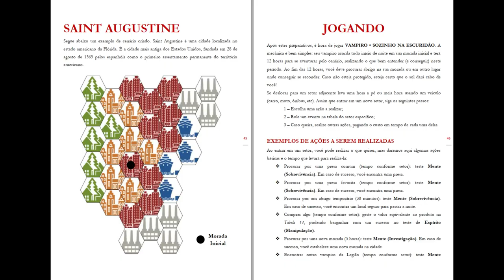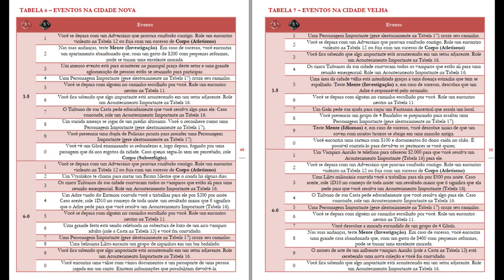VAMPIRO, Sozinho na Escuridão! Conheça o Divertido RPG Solo de Jefferson Pimentel! | NITROCAST 22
Nesse NITROCAST  eu entrevistei o Jefferson Pimentel sobre o seu fantástico RPG SOLO VAMPIRO, Sozinho na Escuridão, que está em Financiamento Coletivo!

VAMPIRO • SOZINHO NA ESCURIDÃO é jogo de interpretação de personagens (do inglês Role Playing Game, ou RPG), onde cada jogador interpreta um humano que, após sua morte, foi possuído por um poderoso demônio das sombras que o trouxe de volta à vida, transformando-o em um mítico Vampiro e, com isto, concedendo incríveis poderes das trevas.

Mas o custo desta transformação é alto: o demônio que passa a habitar seu corpo clama pelo sangue de mortais e, a qualquer sinal de fraqueza, tomará controle de seus atos e certamente realizará suas vontades sem pensar nas consequências, sendo capaz de destruir completamente a sua vida no processo!

Você buscará resistir com afinco ao domínio da criatura e, quem sabe, até sobrepuja-lo e mantê-lo adormecido por décadas ou mesmo séculos. Mas tenha certeza: a criatura que divide o seu corpo não aceitará de bom grado ser subjugada!

VAMPIRO, Sozinho na Escuridão RPG  está em FINANCIAMENTO COLETIVO no Kickante até o dia 30 de Janeiro de 2020, então GARANTA O SEU NO LINK ABAIXO!

LINKS PARA MAIS INFORMAÇÕES SOBRE O VAMPIRO, SOZINHO DA ESCURIDÃO RPG

TÓPICOS ABORDADOS
1 - Memórias de Dinossauros de RPG
2 - O que é Vampiro, Sozinho da Escuridão RPG
3 - O que tem de diferente?
4 - Como é o cenário?
5 - Como foi o processo de criação de um RPG Solo!
6 - Encerramento

Escute ou baixe no CASTBOX - Todos os episódios!

Escute no SPOTIFY - Os 10 últimos episódios!

Escute ou baixe no INTERNET ARCHIVE - Todos os Episódios!

► NITROBLOG YOUTUBE: Video Dicas e Sessões de RPG, Dicas para Escritores, Resenhas

► NEWTON NITRO FACEBOOK: Dicas e Material de RPG, Dicas para Escritores, Resenhas

► MELHORE SEU INGLÊS: Dicas, Exercícios e Video Aulas de Inglês!